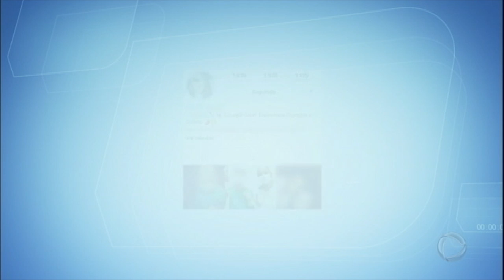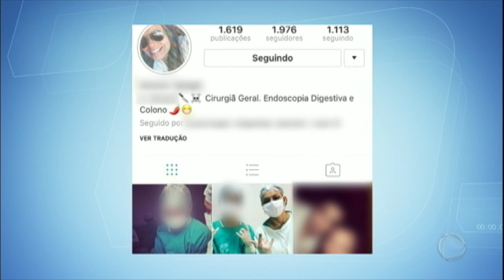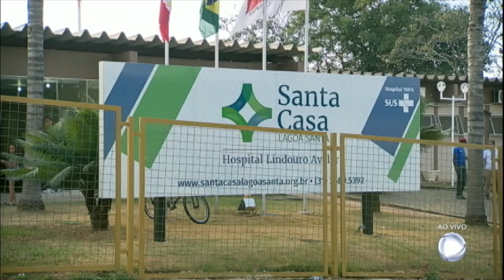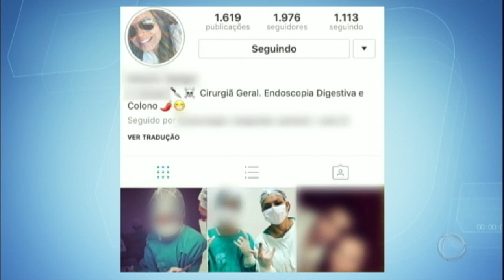Médica é demitida após levar o filho ao hospital e simular cirurgia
A cirurgiã geral Simone Rangel foi demitida da Santa Casa de Lagoa Santa (MG) depois de levar o filho de 11 anos ao centro cirúrgico, onde os dois tiraram fotos que foram postadas em uma rede social. Não é clara ainda a informação de que era realizada uma cirurgia no momento em que o garoto estava no local. Em algumas fotos parece que a médica realiza um procedimento, mas não se sabe ao certo se havia algum paciente.